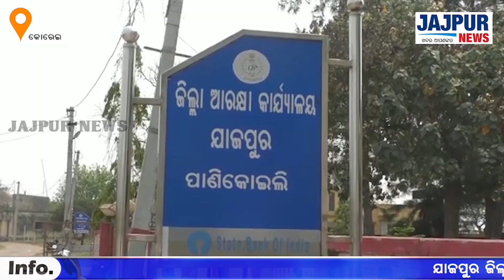ଜେନାପୁର ଅଞ୍ଚଳର କିଛି ପିଲା ତାମିଲନାଡୁ ର ଚେନ୍ନାଇକୁ କାମ କରିବାକୁ ଯାଇ ସେଠାରେ ଫସି ରହିଥିବାରୁ ଏସପିଙ୍କୁ ଗୁହାରି